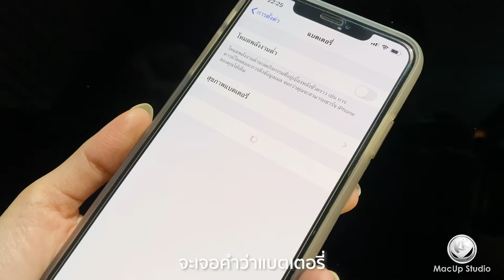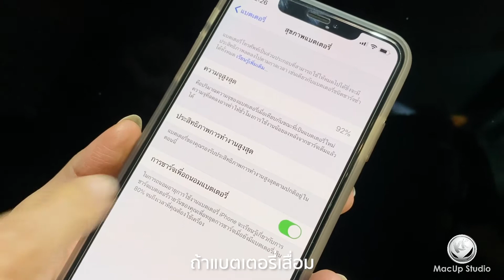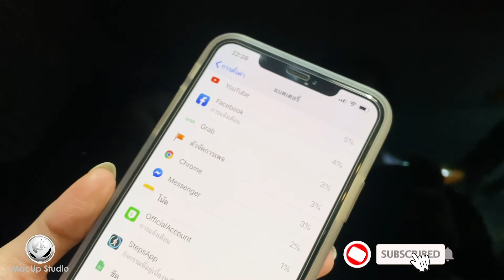วิธีเช็คสุขภาพแบตเตอรี่ ใน iPhone ทำเองได้ง่ายๆ | How to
พิกัด MacUp Studio:
คลิปการเดินทางมาร้าน MacUp Studio:
youtu.be/qreWhUMTV1g